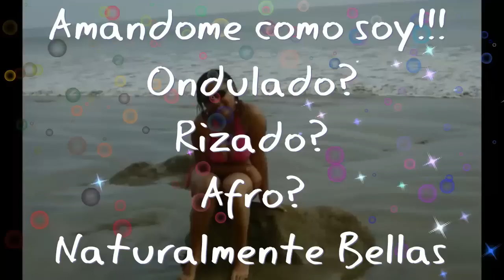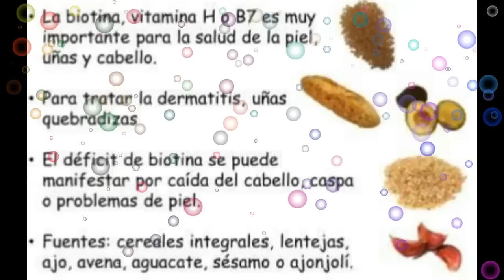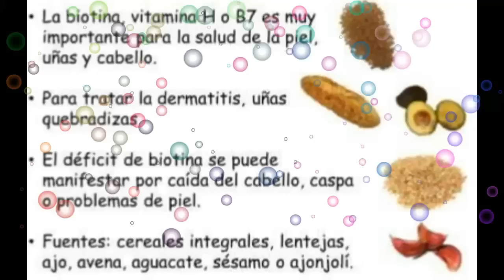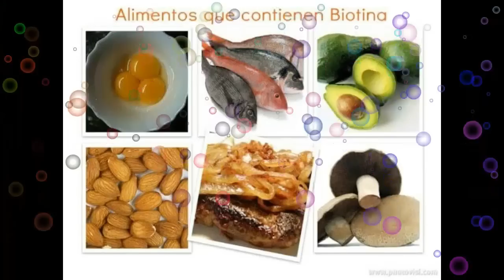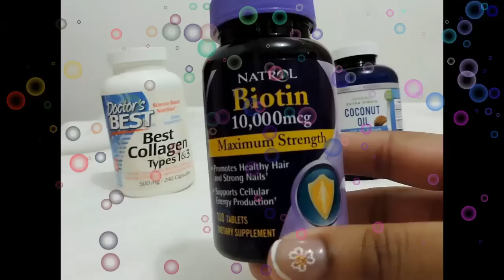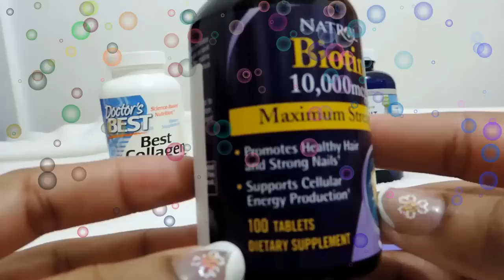BIOTINA Funciona / Natrol biotina / Contraindicaciones BIOTINA for hair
Para que sirve la biotina, que es la biotina, que hace la biotina en el cabello.
EFECTOS DE LA BIOTINA PARA EL CRECIMIENTO DEL CABELLO.
COMO SE TOMA LA BIOTINA  INDICACIONES Y CONTRAINDICACIONES DE LA BIOTINA.
▶️*¿Estás buscando otra reseña BIOTINA*?